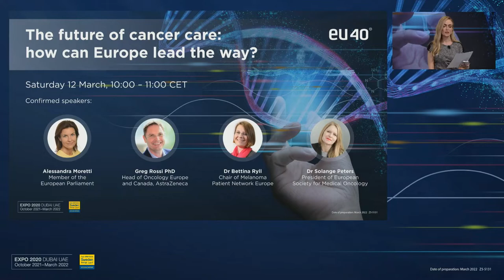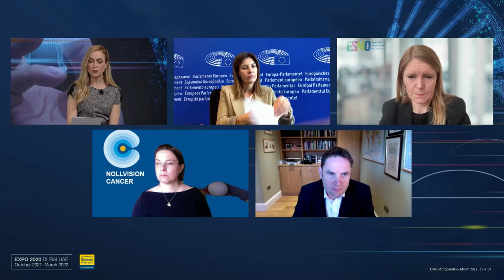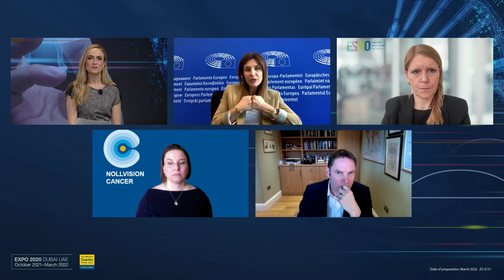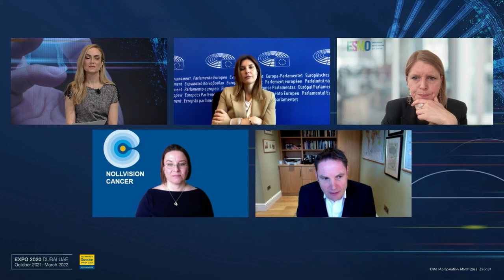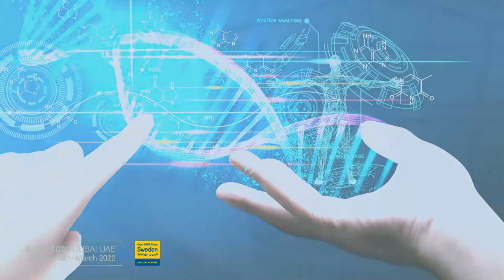EU40 @Expo 2020 Dubai - The future of cancer care: how can Europe lead the way?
Join EU40 at Dubai EXPO 2020 on 12 March 2022 at 13:00 GST/10:00 CET for a hybrid discussion on the future of cancer care in Europe.

One year on from the publication of this plan, and in light of the ongoing impact of the COVID-19 pandemic on cancer services, it is particularly timely to discuss the future of cancer care in Europe.

EU40 is convening a multi-stakeholder panel on 12 March 2022, 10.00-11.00 CET to explore the initiatives driving Europe’s fight against cancer, and key policy priorities to shape the future of cancer care. The event will also explore how the cancer community can collaborate to continue to improve the lives of people living with cancer across Europe. As health systems consider their long-term resilience and sustainability as well as recovery from COVID-19, speakers will consider how European healthcare systems can adopt innovation and deliver the promise of earlier detection, diagnosis, treatment, and personalised cancer care.

Confirmed speakers include:

• Alessandra Moretti MEP, Member of the European Parliament Special Committee on Beating Cancer
• Dr. Bettina Ryll, Founder of the Melanoma Patient Network Europe and Former member of the EU Cancer Mission Board
• Dr. Solange Peters, President of European Society for Medical Oncology
• Greg Rossi, Ph.D., Head of Europe and Canada Oncology, AstraZeneca
Commissioner-General Jan Thesleff will provide opening remarks.